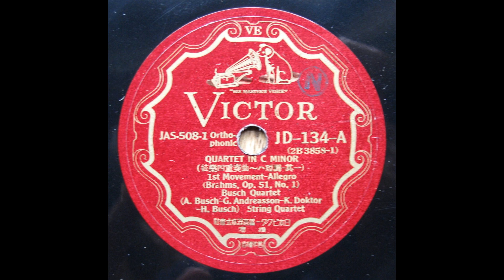Busch Quartet - Brahms : String Quartet No.1 c-moll op.51-1 - 1st Mvt (1932) 再復刻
recorded 19,23 Sep.1932
transfer from jpn Victor 78s, JD-134(2B-3858/9)